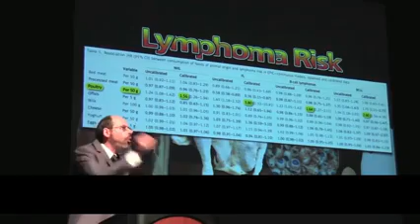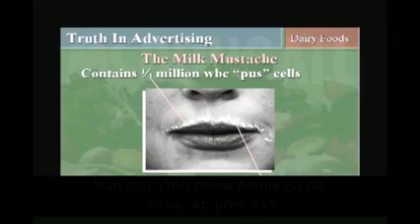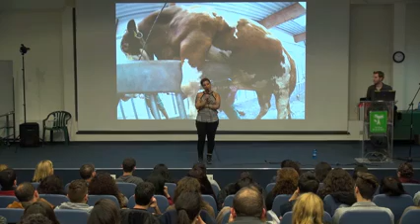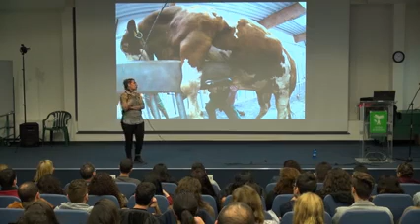מגישים לכם את האמת - לא תקחו?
'קירות שקופים' הינו פרוייקט תיעוד של תעשיית המזון מן החי שבוצע ע"י טל גלבוע ורועי שפרניק.
אנשי תעשיית הבשר, מועצת החלב ומועצת הלול עושים הכל על מנת להסתיר את האמת בנוגע למזון מן החי.

לא רוצים שתראו את העגל נלקח מאמו, לא רוצים שתראו את התרנגולת המטילה הכלואה, ובעיקר לא רוצים שתגלו את השפעות המזון מן החי על הגוף שלכם. 'קירות שקופים' של טל ורועי נכנס עם בולדוזרים בקירות וחושף את העובדות כפי שהן.

כי הגיע הזמן לדעת. כי מגיע לכם לדעת את האמת.
למענכם, ולמען ילדיכם.